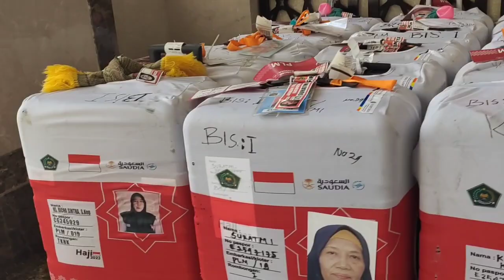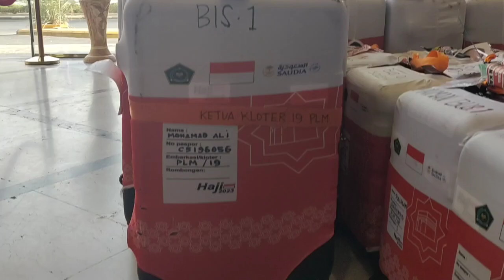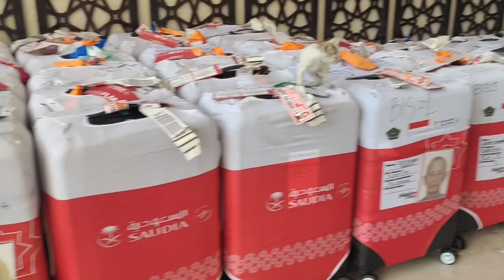Ketemu Kucing Lucu di kota Mekah